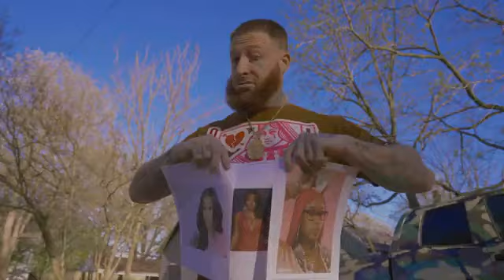Bezz Believe - FCK The Rap Game 2024 (Diss)